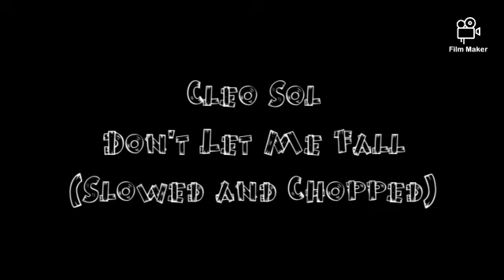Cleo Sol - Dont Let Me Fall (Slowed and Chopped)